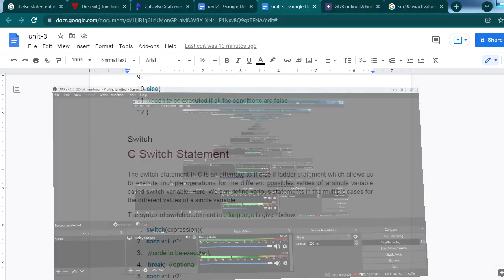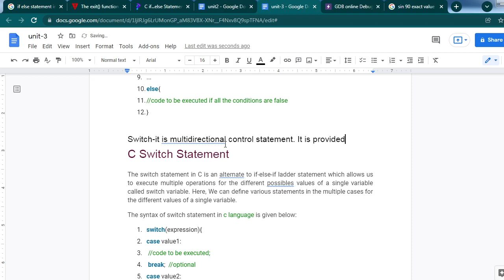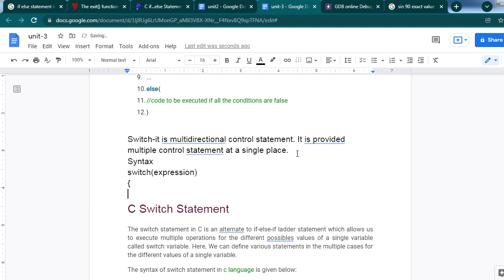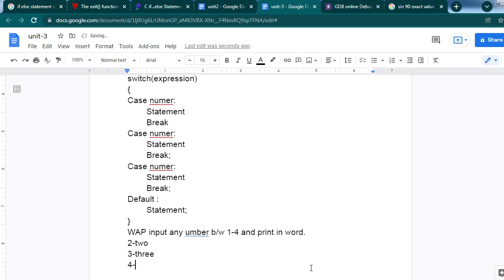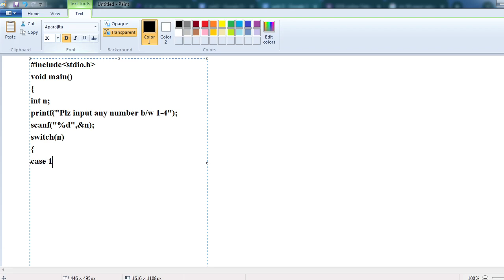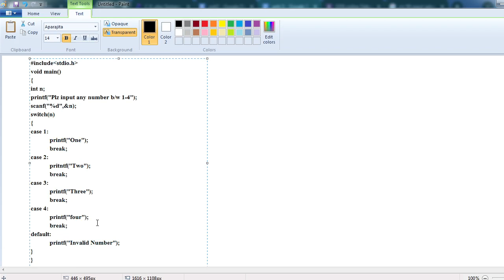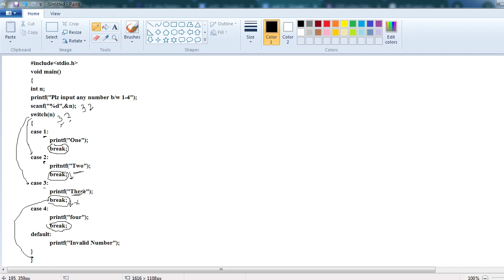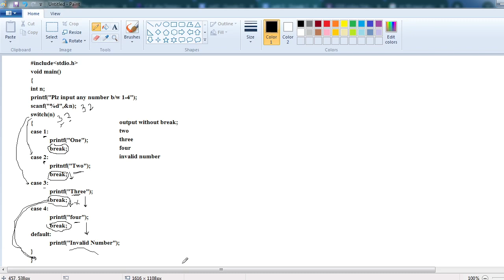switch statement| C programming tutorials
pattern printing problems
star pattern in c programming
pattern printing logic

Star Pattern 1 | Printing Pattern in C | C programming tutorials